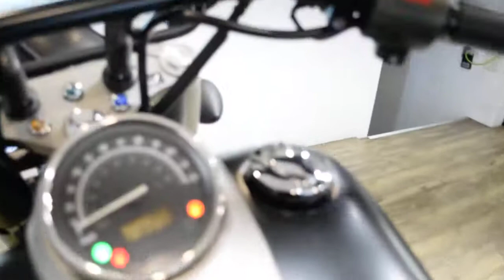2013 Honda Shadow 750 Phantom | Used motorcycle for sale at Monster Powersports, Wauconda, IL